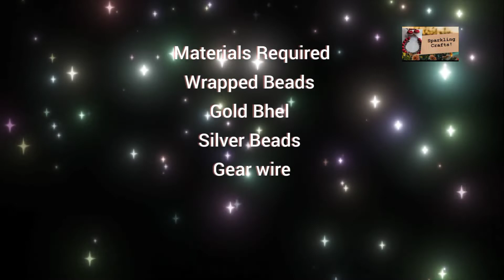Sparkling Crafts : Silk Thread Pink and Green Bhel Necklace || 04/31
Hello frds,,

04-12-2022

04/31